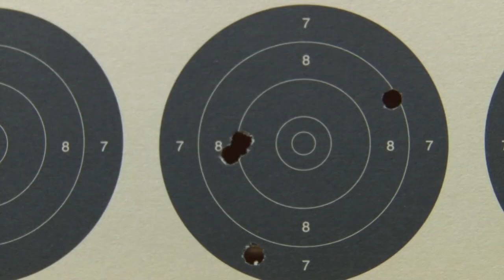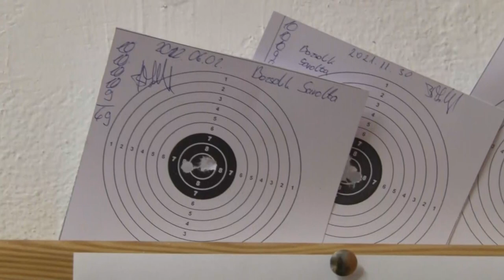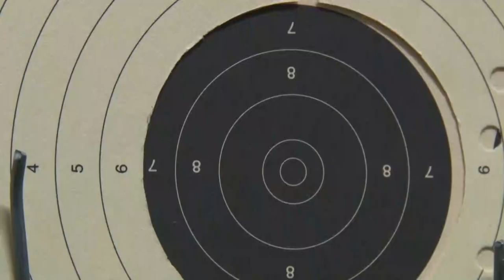Lövészbajnok a bátaszéki testvérpár - Bozsolik Sarolta, Bozsolik Ákos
Már egészen kicsi koruktól beleláthattak a lövészet rejtelmeibe, szépségeibe. Talán már akkor eldőlt, hogy egyszer sportlövészként is kipróbálják magukat. A sors egy olyan középiskolába vezette őket, ahol erre volt lehetőségük, azóta pedig már csapatban és egyéniben is diákolimpiai lövészbajnokok.